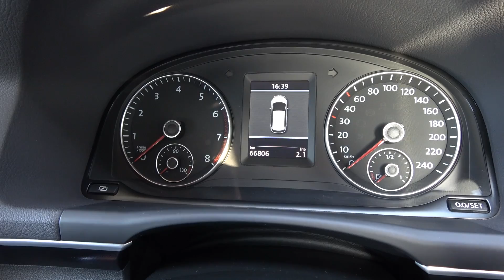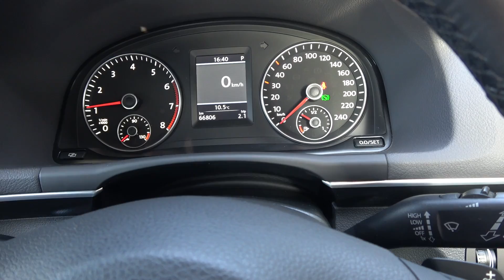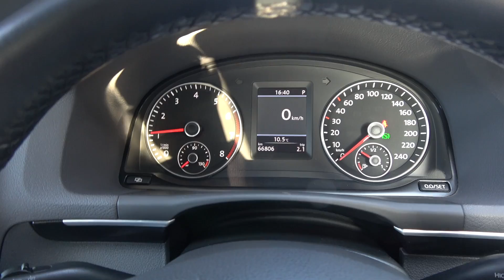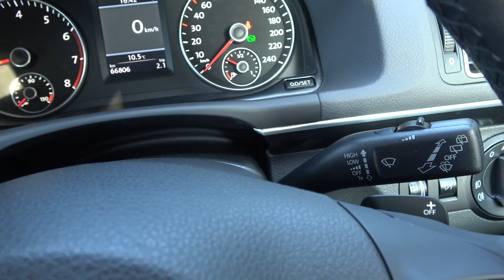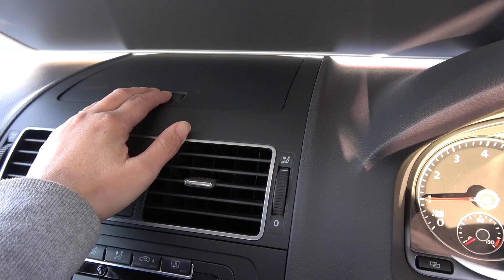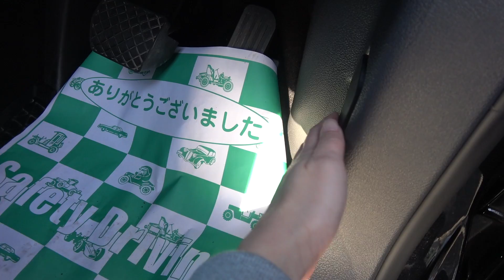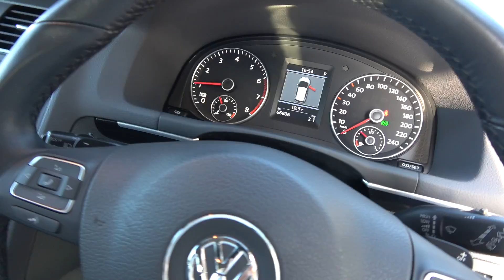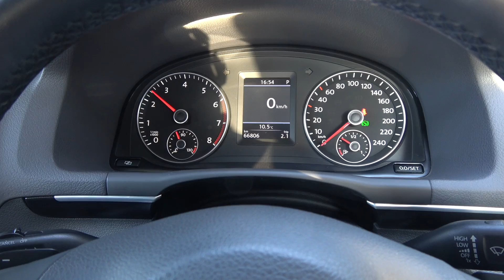フォルクスワーゲンゴルフトゥーランTSIは3列シートで7人乗り！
フォルクスワーゲンの3列シート車は初めて見せていただきました！
フォルクスワーゲン　ゴルフ　トゥーラン

【再生リスト】
料理作ってみた！
【ゲームチャンネル再生リスト】
再生リスト